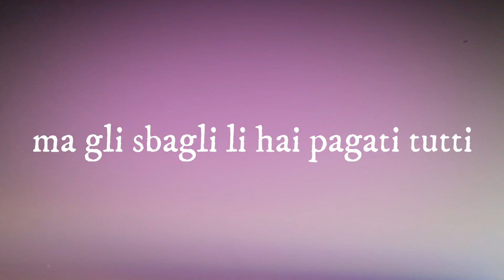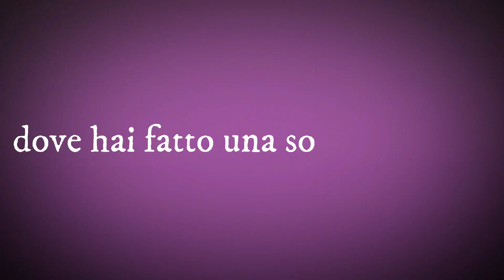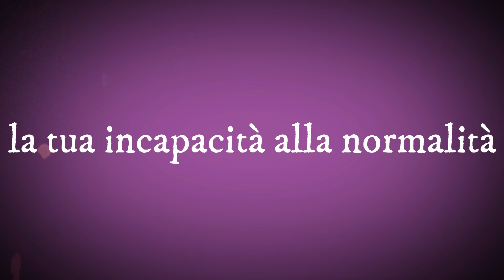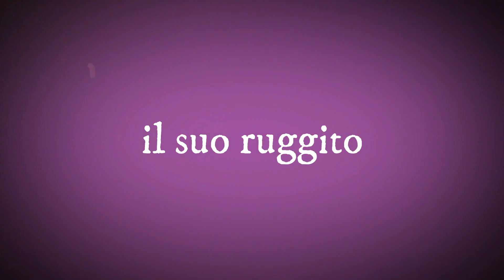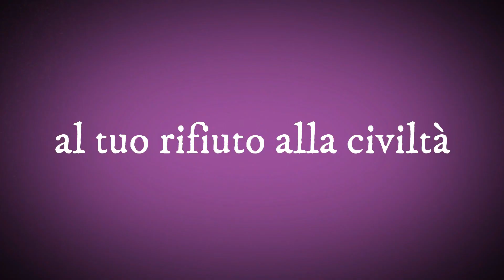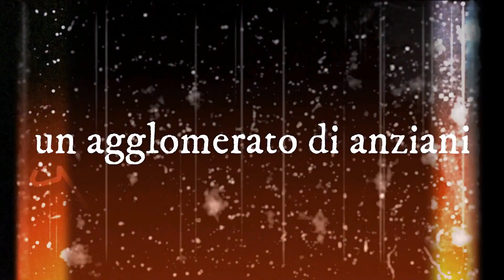Zichietto - IL MIO AMICO - (feat. GIANNI SIVIERO) Experiment#18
Musiche: Generoso Pierascenzi, Giacomo Salario
Idea, testo, video: Zichietto
2023®

Questa è una storia vera. Racconta di un personaggio realmente esistito, che come tanti altri disgraziati, ha avuto una vita diciamo con il vento a sfavore. Il più matto del paese, un Ligabue senza tela e colori, un Vallanzasca senza pistola né portafogli. È una storia di provincia, ma anche di città, d' immigrazione e inadattabilità. Una storia manesca, di un classe 1938. Nel flusso dei ricordi, attraverso la voce narrante di un grande Gianni Siviero, riemergono le varie peripezie e sventure. Fino ad arrivare al presente dove l' amico narrante fa visita al suo amico, oramai ricoverato in una struttura per anziani. Sono grato a Gianni Siviero che nonostante il suo curriculum da grande artista abbia accettato di partecipare a questo progetto, senza remore, come un ragazzino di vent'anni. Bellissima interpretazione. Ringrazio Gino Generoso Pierascenzi e Giacomo Salario che con le loro musiche attraversando varie dimensioni, sali e scendi, hanno preso per mano i ricordi, i suoni, le strade e gli odori di un tempo.